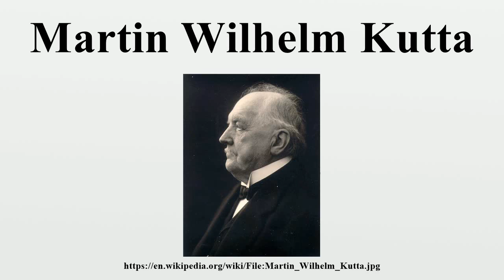Martin Wilhelm Kutta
Martin Wilhelm Kutta (German: [ˈkʊta]; November 3, 1867 – December 25, 1944) was a German mathematician.Kutta was born in Pitschen, Upper Silesia (today Byczyna, Poland).

Image-Copyright-Info
Image is in public domain
Author-Info:   Unknown
Image-Copyright-Info